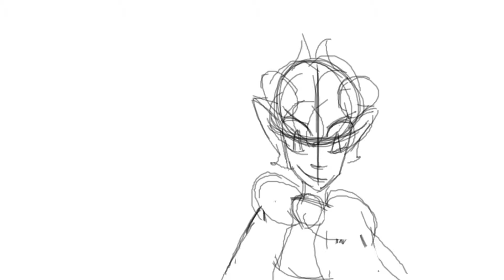A DRAMATIC SECRET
A secret reveal! UWU!

this is both a waste of an hour n a half, and the best thing i've ever created.